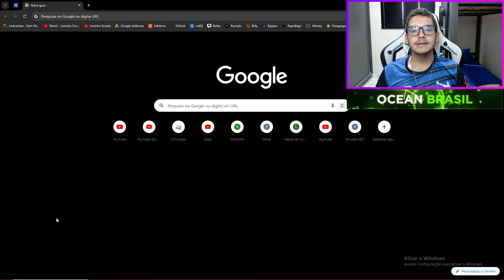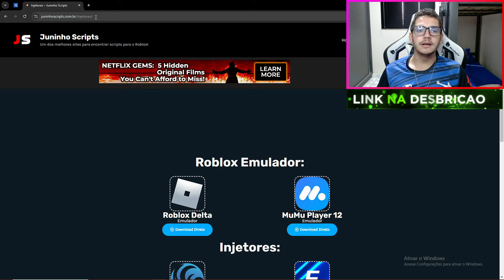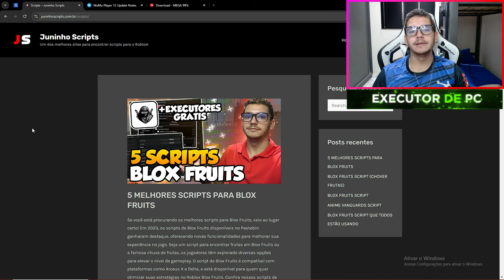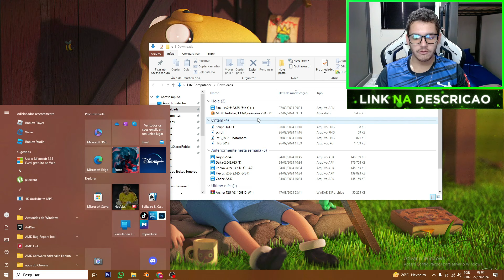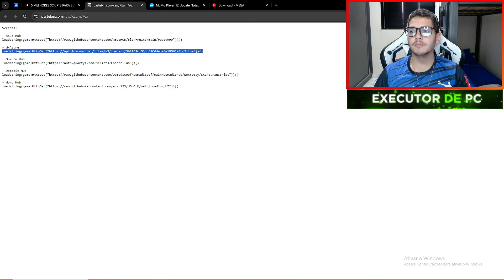COMO BAIXAR FLUXUS EXECUTOR DE SCRIPTS SEM KEY NO ROBLOX DE PC - ATUALIZADO 2024!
O Fluxus Executor é uma ferramenta amplamente utilizada para executar scripts em PC e mobile, sendo compatível com Windows e permitindo a execução de códigos sem a necessidade de emuladores. Para quem busca informações sobre como baixar Fluxus no PC ou como instalar Fluxus sem key, existem métodos práticos, como o Fluxus key bypass, que facilita a instalação sem etapas de verificação complicadas. Tudo com Link Direto, sem key e download pelo Mediafire.

✔ ️ Para parcerias e divulgações entre em contato comigo pelos meios acima!